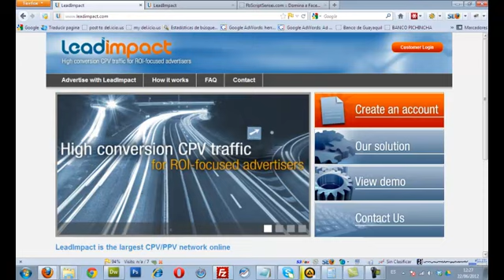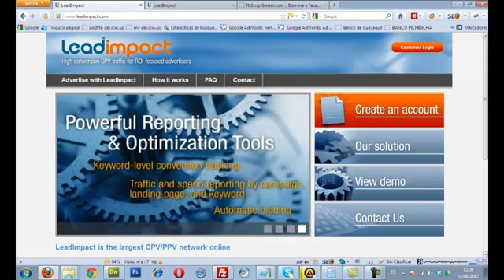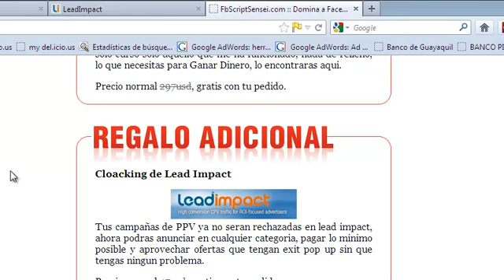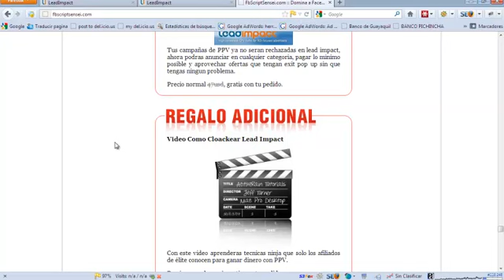Que es PPV? Introduccion a Lead Impact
Lead impact es una empresa de PPV que significa pago por vista, es una modalidad en la cual puedes anunciar tus paginas en cualquier sitio del mundo, mediante adware.

Este adware llega al computador del cliente y cada vez que navega, mediante las tecnicas de popups puedes mostrar cualquier promocion a tu cliente

leadimpact, lead, impact, ppv, cpv, cost per view, cost, per, view,costo, por, vista, media traffic, directcpv, traffic vance